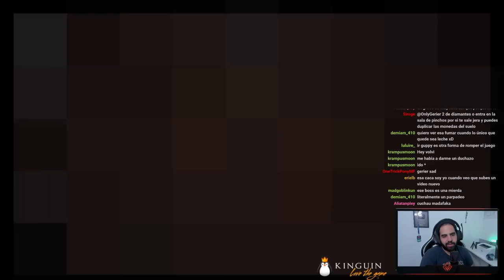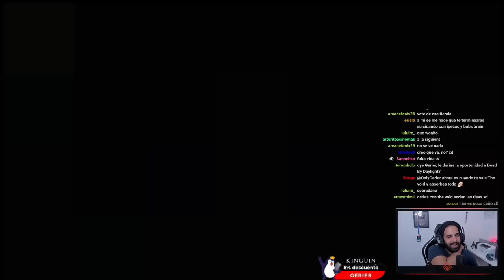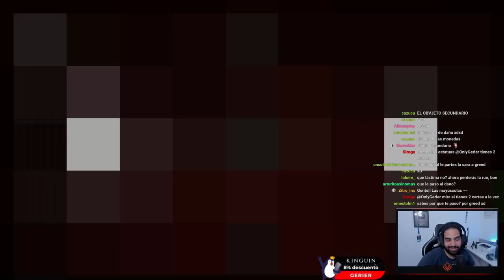BREAKING RUN • The Binding of Isaac - Episodio 22